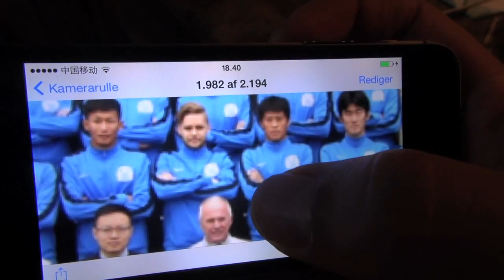Thomas Skov besøger Ken Ilsø - Kridhvid i Kina - DR3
Ekstramateriale: Under besøget i Guangzhou gør Thomas Skov et spændende afbræk, hvor han besøger danske Ken Ilsø (tidligere FCM spiller), der i perioden spillede for lokalholdet, og snuser til kinesisk fodbold. Han og andre udenlandske kolleger får "selvsagt" mest i løn.